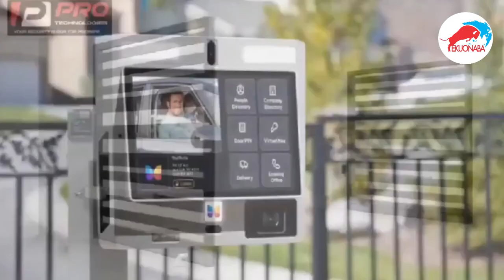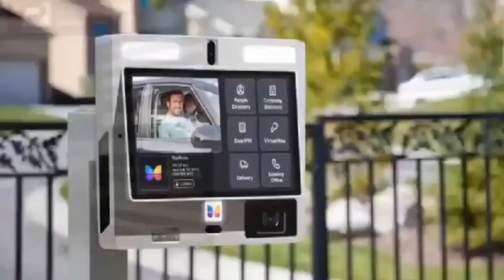Parliamentary Chaos:Kennedy Agyapong&Sylvester Tetteh Clash+How Kwabena Kwakye D!ɛd After RadioShow